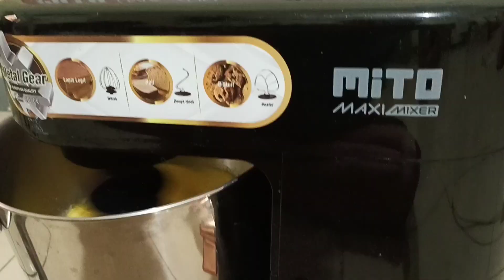Resep BOLU Ketan Hitam | Belajar bikin bolu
ini adalah Konten Video Re-Baking Bolu Ketan Hitam yang Saya lakukan sendiri,

Resep untuk 3 Loyang Ukuran brownies

Bahan
9 butir telur
270gr gula Pasir
1/2 sdt SP + sedikit lagi dari 1/2
Sedikit Garam + Vanili
375gr tepung Ketan Hitam
270ml minyak goreng

untuk cara Ada di video ya

terima kasih :)